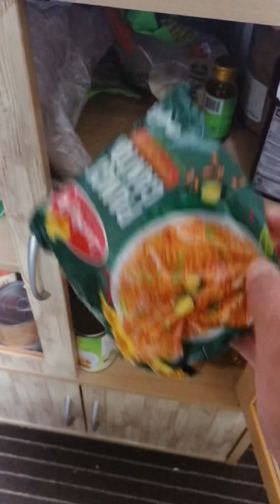Japan Vlog Daily Life sa Japan ng mga OFW